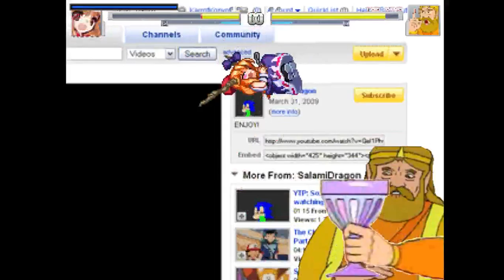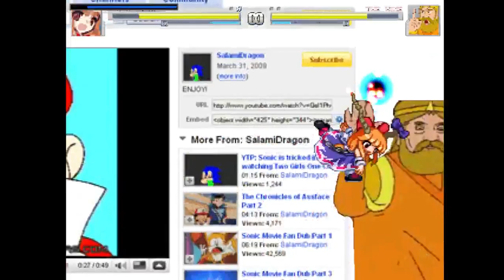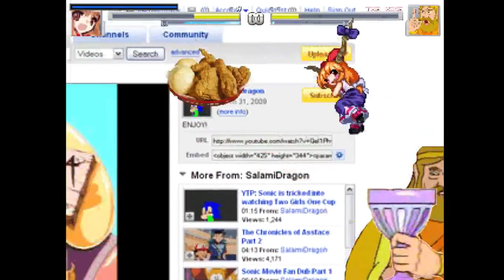Suika Ibuki Vs King Harkinian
Current Rankings

19. Z-Akuma
18. Sonic the Hedgehog
17. Lightning, Reptos, Riot, Sculd
16. Helion, Insect, Jackal, Killerbee
15. R.A.D.
14. Alex Mercer
13. Atlas, Blodia, Borer, Blue Worker
12. Fordy, Gaits, Gori, Guldin
11. Valimes, Vlade, Vise, Warlock
10. Super 8, Swordsman, Tarantula, Toatus
9. Akiha
8. Hotel Mario & Hotel Luigi
7. King Harkinian
6. Suika Ibuki
5. Giygas
4. Dizzy
3. Lilith the 18th angel
2. Omega
1. Shadow Omega